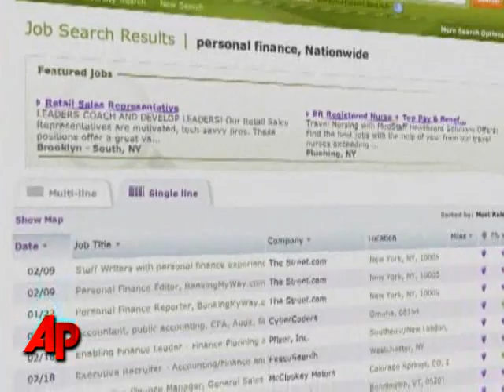Your Money: Job Search 2.0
Landing a job in the digital age can take more than just a good resume. AP Personal Finance editor Trevor Delaney explains. 19)